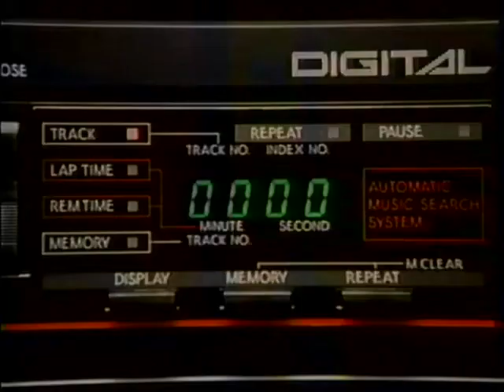1988 Toshiba Bookshelf Stereo (Ghetto Blaster) Commercial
Footage originally recorded from TV in the 80s on a Toshiba M-672 VHS VCR, and transferred from tape to digital format in 2022 using a JVC HR-S7500U SUPER VHS (S-VHS) VCR via S-Video output to an Elgato USB video capture device.